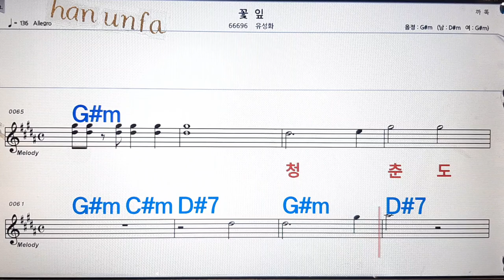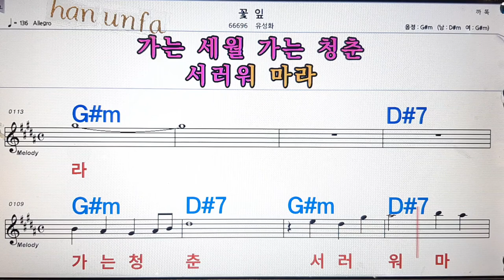꽃입/유성화💋노래방, 통기타 , 코드 큰악보, 가라오케, 반주💖Karaoke, Sheet Music, Chord, MR